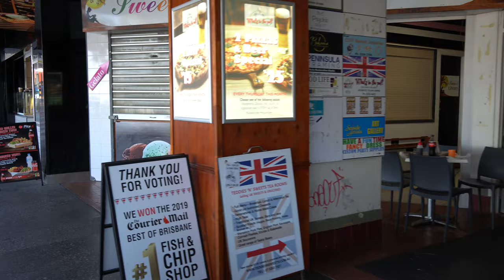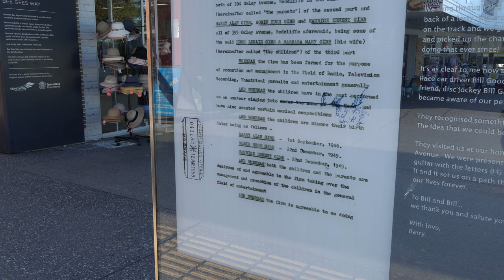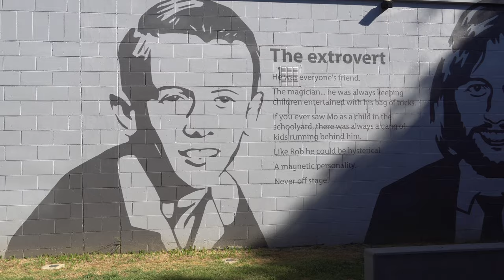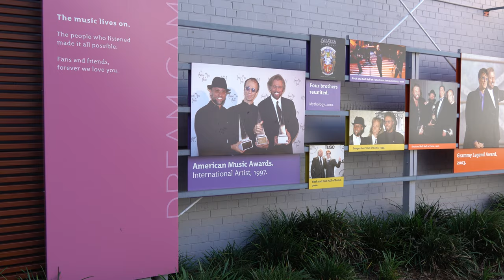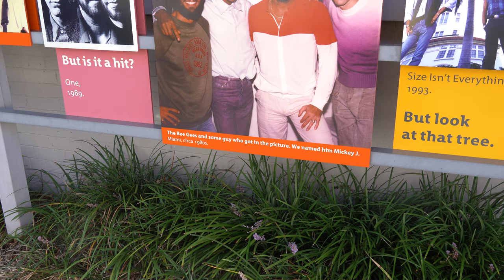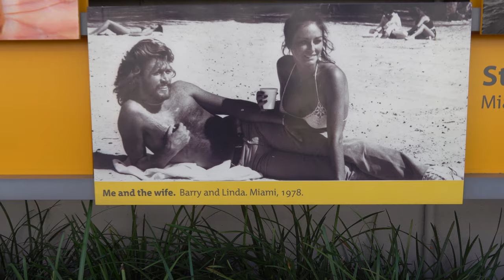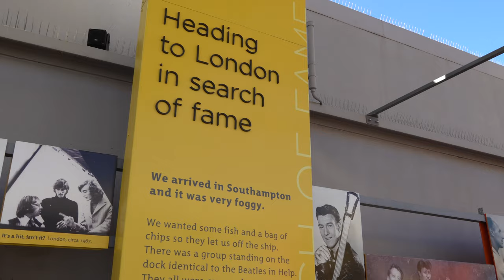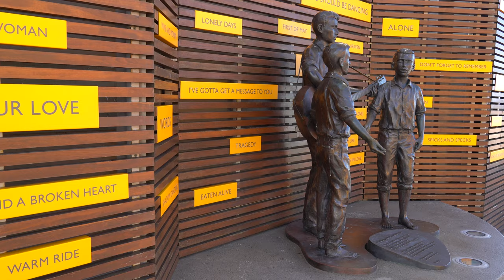BEE GEES WAY TOUR | Redcliffe Queensland Australia